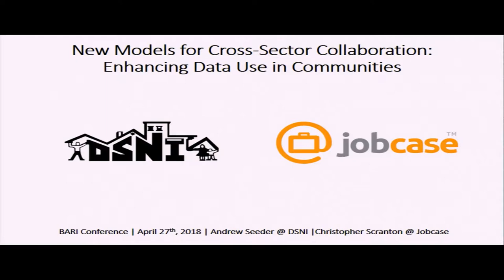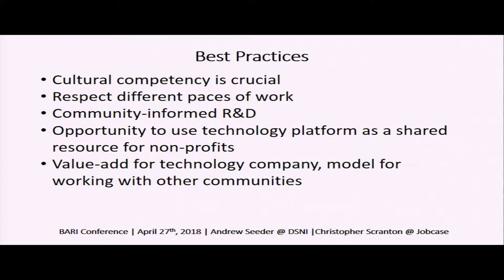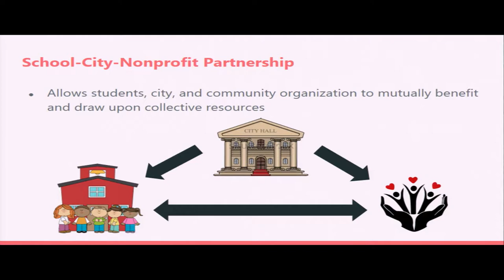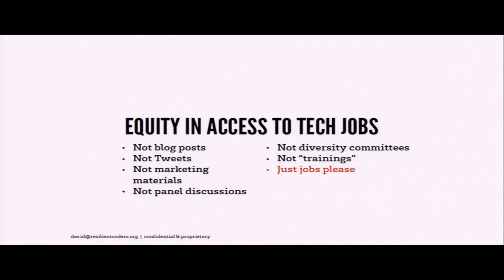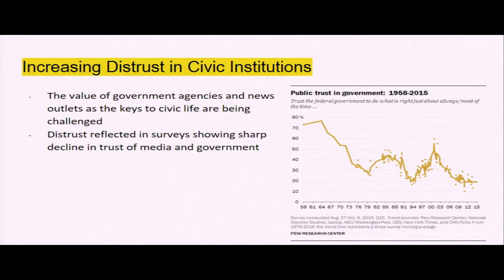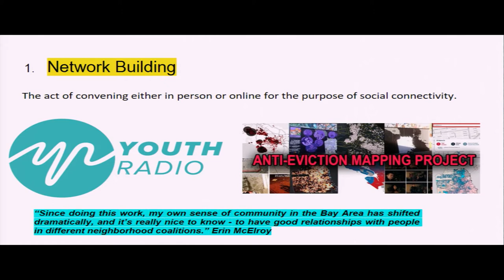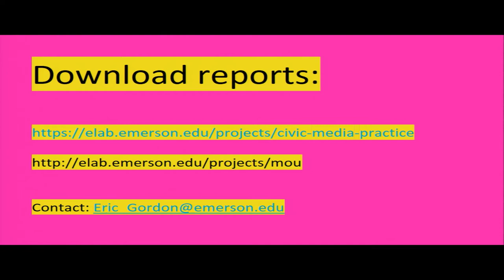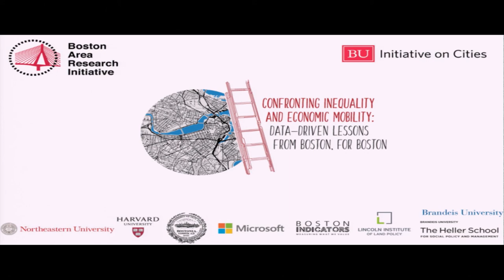2018 BARI Conference: New Models of Cross-Sector Collaboration: Enhancing Data Use in Communities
Moderator: Aimee Sprung, Civic Engagement Manager, Microsoft New England
Panelists:
-Andrew Seeder, “A Community-Focused, Nonprofit & Tech Company Joint Development Experiment”
-Pooja Chandrashekar, “A New Model for Civic Tech Education: Empowering High School Students to Improve their Communities with Open Data”
-David Delmar, “The Place, the People, and the Moment”
-Eric Gordon, “Understanding Civic Media Practice: How Media and Technology Facilitates Democratic Process”